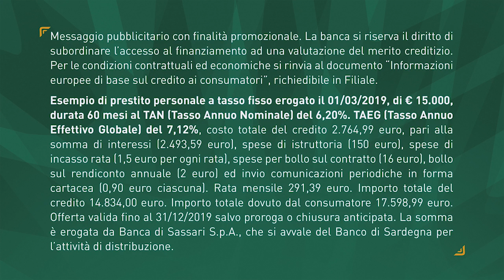IL GIORNO DI "PAOLINO"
Una delle storie più belle in Dinamo - Varese, l'esordio di Paulius Sorokas in serie A, emozioni, lo spogliatoio, la partita con 13 punti con 3/6 da 3p in 23 mins, il saluto ai tifosi, l'abbraccio con il Poz, la sfida con l'amico fraterno Vene, che giornata per Sorokas